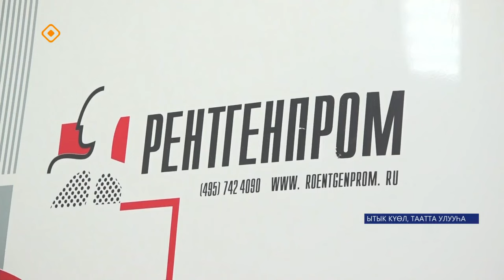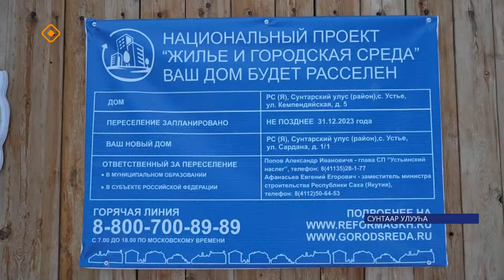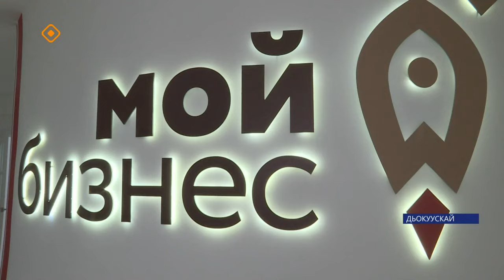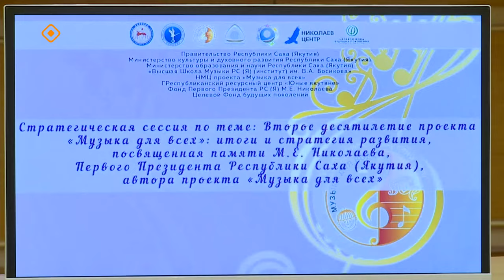«Саха сирэ» информационнай биэрии. Сэтинньи 29 күнэ 13:30